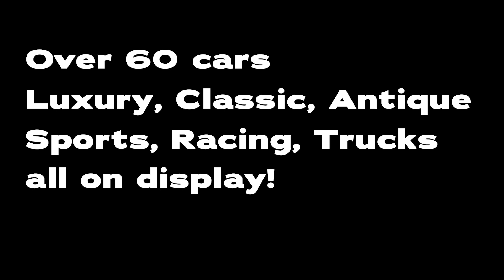Patriot Subaru North Attleboro First Annual "Cars for Community" Car Show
What a show! Patriot Subaru of North Attleboro presented the first annual "Community For Cars"  car show at the The New England Wireless and Steam Museum in East Greenwich, RI, on May 23, 2021.  A huge success!  Everyone was so happy to get out and showcase their amazing cars and trucks -  Over 60 cars, great crowd, spectacular venue, food from Trapboxpvd, raffles, you name it!  Great community participation, and we raised $2000 for the Museum.  Excellent day all around!   Patriot Subaru General Manager did his weekly WPRO AM radio broadcast, "You Auto Know" live from the event, and gave away loads of prizes -including 4 flat screen TV's.  Outstanding!

Thank you to Vitor David for all of the video clips used in this video, and thanks to Derek Hogan who took all of the pictures used in this video.
Looking forward to next year already!

Patriot Subaru of North Attleboro
551 S. Washington St.